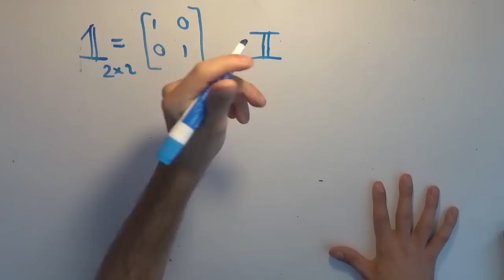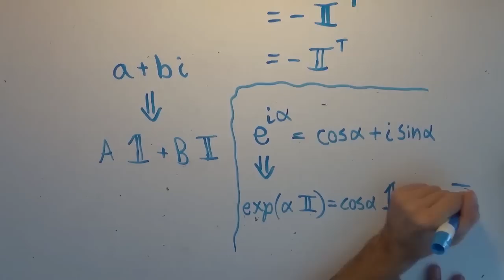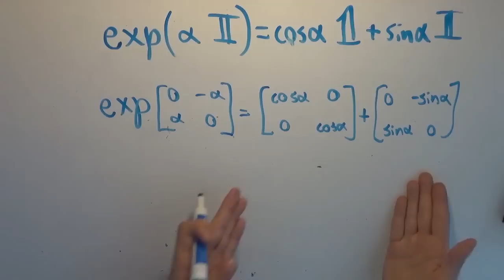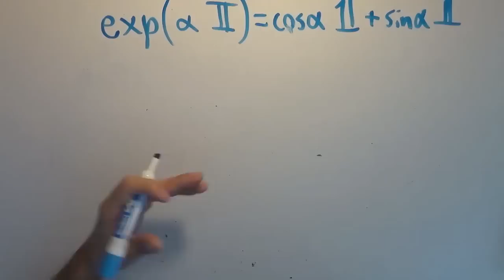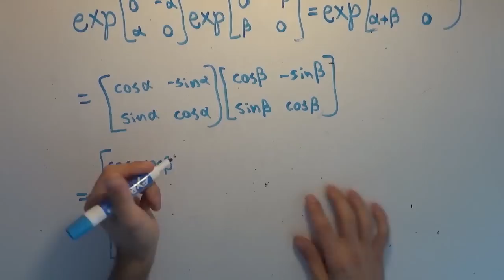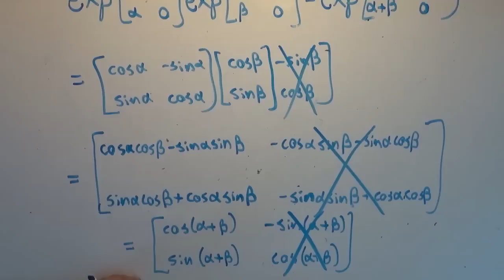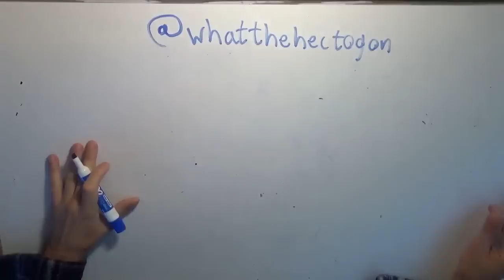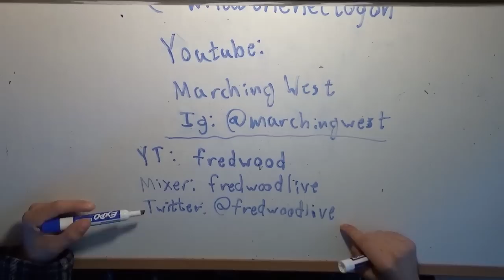Addition Formulae using Matrices?! - Complex Numbers, but Different [ Bonus 1 ]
Todaay my good friend Sam from Whatthehectogon wants to show youi the art of deriving trigonometric addition formulas for the sin and cosine, using complex numebrs in matrix form!

Wanna send me some stuff? lel:

14406 Potsdam
Brandenburg
Germany